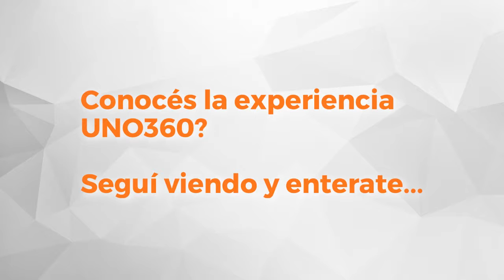Uno Propiedades Departamento Santiago y Av. Pellegrini en Venta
Departamento interno en 1º piso por escaleras, orientado al ESTE con ventilación cruzada. Se compone de: estar, cocina comedor, dormitorio con placard y baño (con lavadero). Ideal estudiantes por entregarse parcialmente amoblado. Buen estado.-